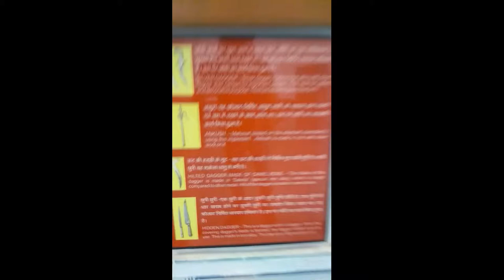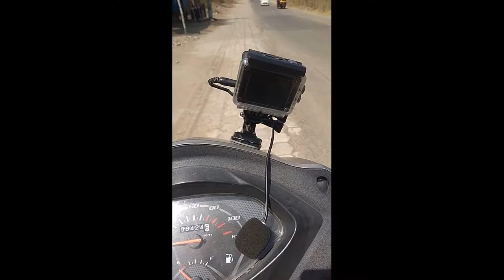UDAIPUR || PART 2 || BAGORE KE HAVELI || MONSOON PALACE || WheelsInMotion|| Ankush || TRAVEL VLOG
"Sorry for the late upload, life is hell busy"

This month we visited the city of lakes UDAIPUR. Udaipur, formerly the capital of the Mewar Kingdom, is a city in the western Indian state of Rajasthan. Founded by Maharana Udai Singh II in 1559, it’s set around a series of artificial lakes and is known for its lavish royal residences. City Palace, overlooking Lake Pichola, is a monumental complex of 11 palaces, courtyards and gardens, famed for its intricate peacock mosaics. It was really a fun trip.

About me:
I really like to do motovlogging as well as normal vlogging. Join my journey :D

"WheelsInMotion"